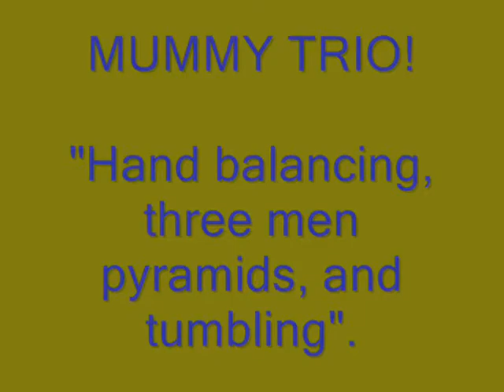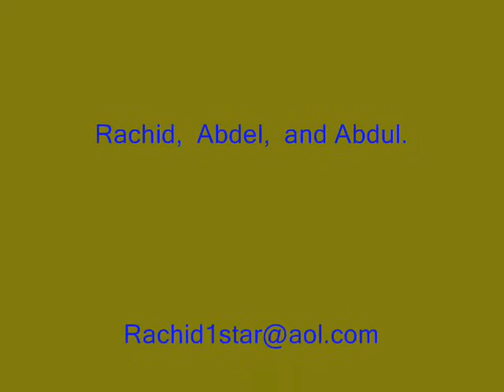Hand Balancing, and Tumbling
Hand balancing, three men pyramids, and tumbling by three brothers in Las Vegas "Mummy Style".